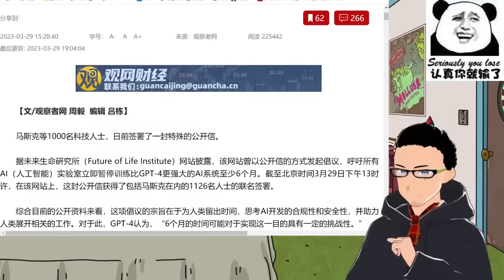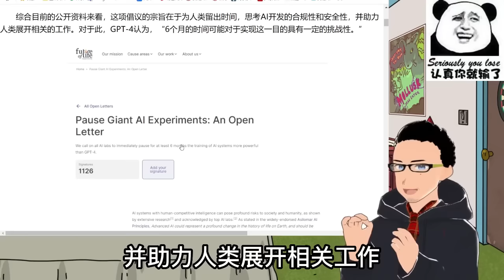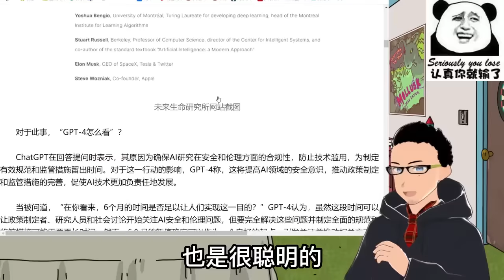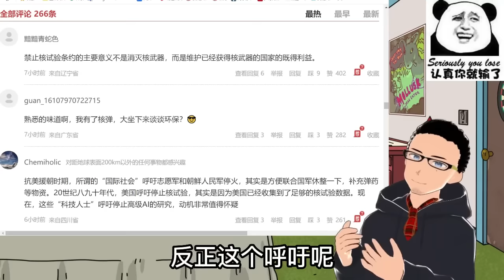又炒作？马斯克等超千名科技人士联名呼吁：暂停AI科技研究，人类内部应由国家势力介入以研究伦理，监督预防人工智能失控